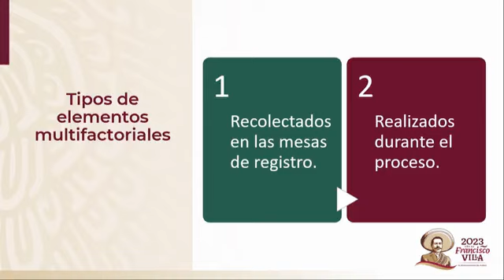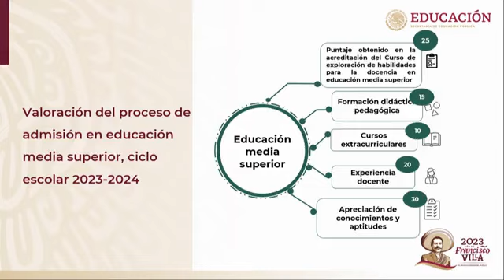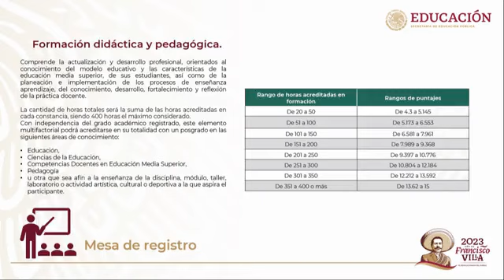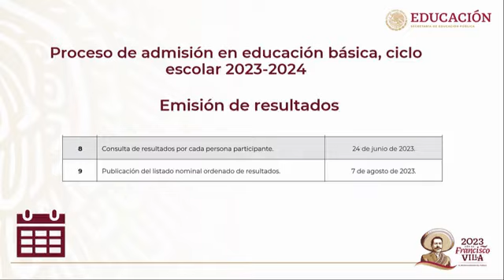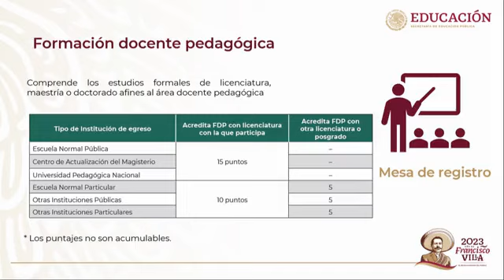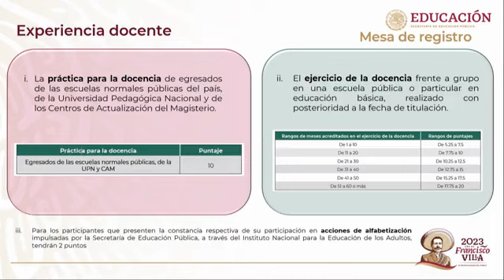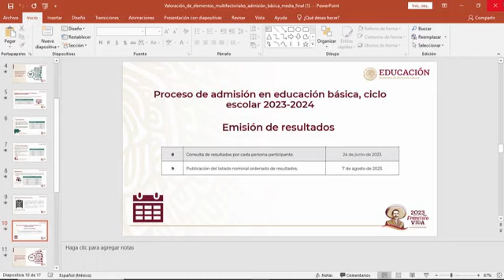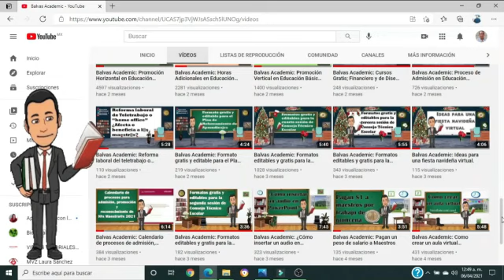VALORACIÓN DE LOS ELEMENTOS MULTIFACTORIALES Y CONSULTA DE RESULTADOS INDIVIDUALES.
Balvas Academic: EL DÍA DE HOY EN ESTE VÍDEO TE COMPARTO LA VALORACIÓN DE LOS ELEMENTOS MULTIFACTORIALES Y CONSULTA DE RESULTADOS INDIVIDUALES.